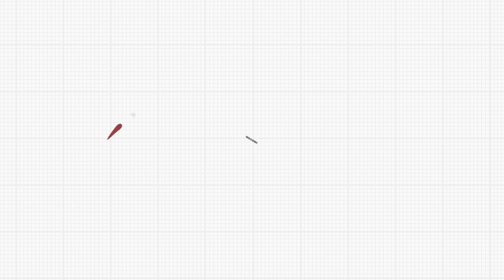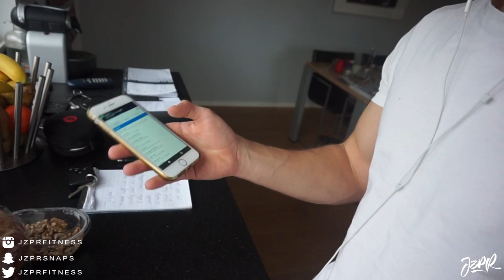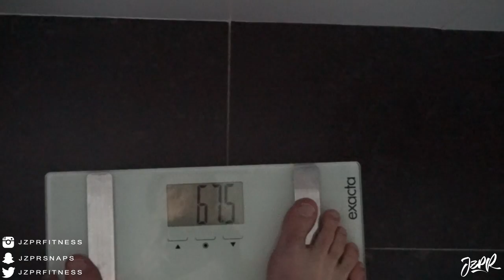Having Fun - Gain Train Series - Episode 002